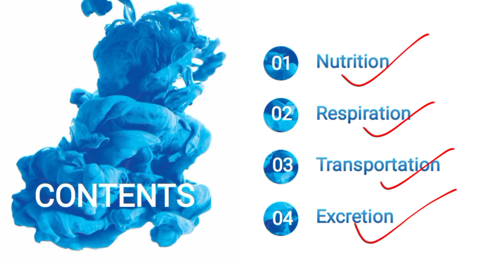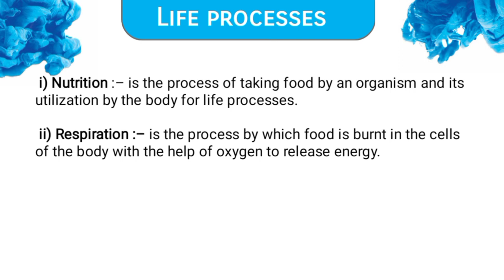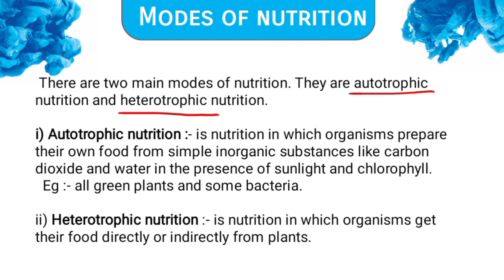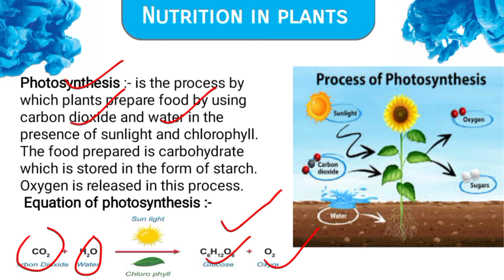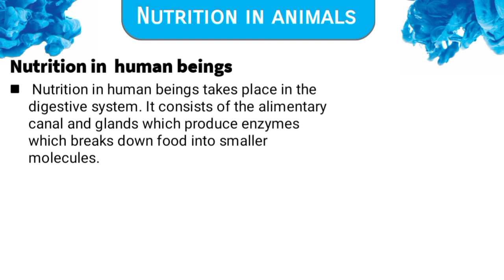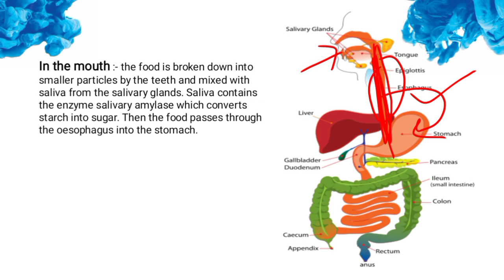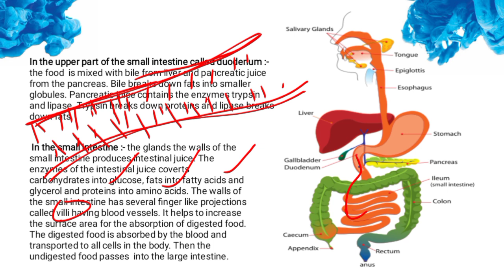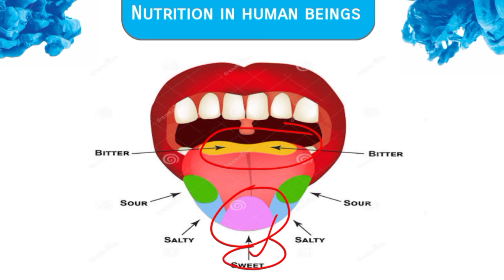Life processes | class 10 science chapter 6 | CBSE | NCERT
life processes CBSE class 10
life processes Class 10
life processes
life process Class 10 Biology
Life processes class 10 biology notes
Nutrition, respiration, transportation and excretion
Life processes revision
life processes revision notes
life processes revision video
superfast revision
life process Class 10 CBSE
class 9 And 10
Class 10
Class 9
Cbse 2024
superfast revision Life Processes One Shot